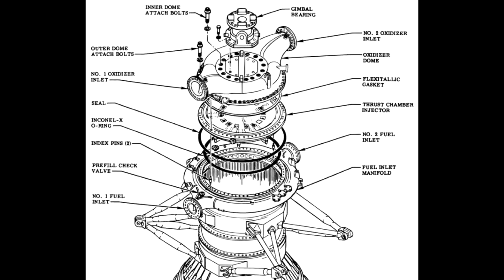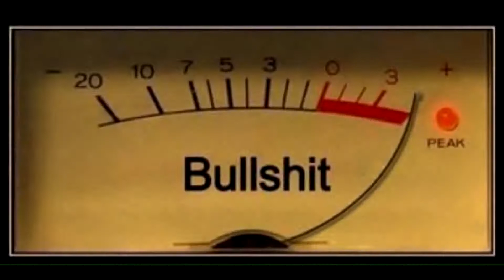Cheaters and Communication issues, what could go wrong?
The 2 common problems I always spot at large airsoft events are.